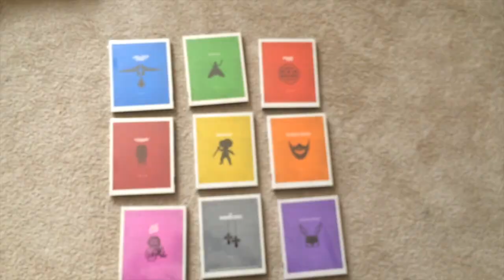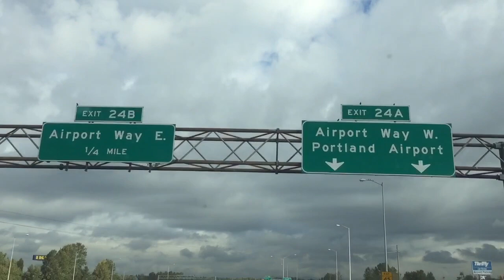Blu Ray Mission 40: The Lost Episode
I filmed this a few weeks back, I accidentally deleted the footage but found it in the trash and restored what I could to glory.

Make It Home Tonight by Tedd Lokc